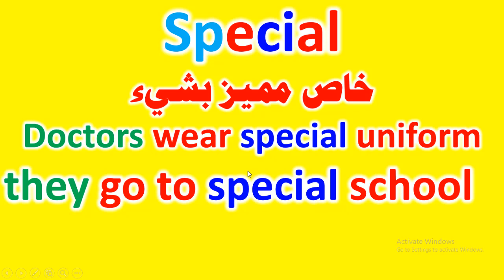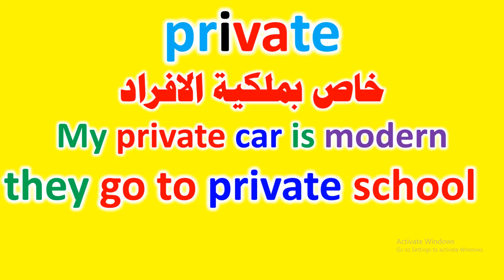الفرق بين special & private والمضاد